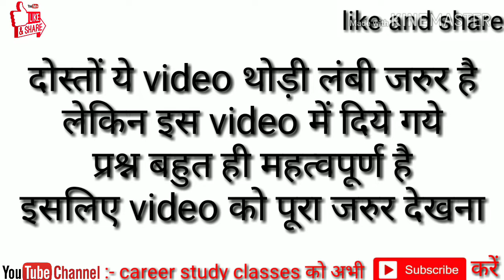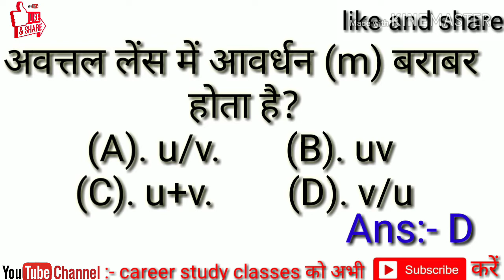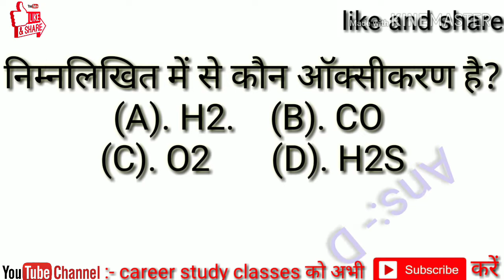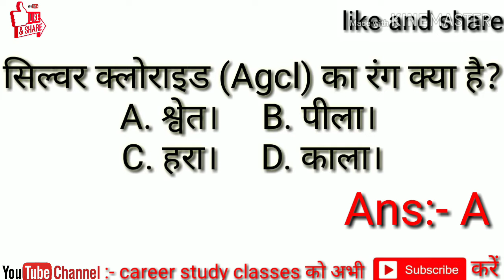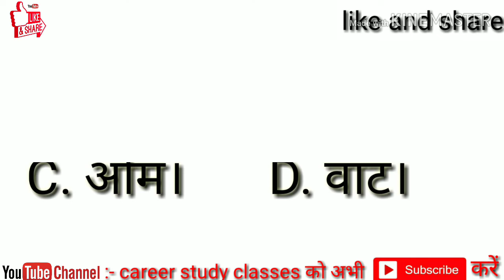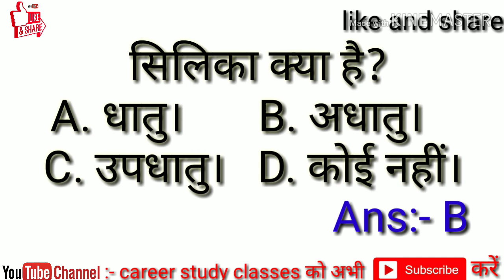Class 10 science vvi objective question 2020/Bihar board vvi objective question/Vikash sir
Trake information
What you can find here:
Background Music,
Background Music For Videos,
Backgroud Music For YouTube,
Cinematic Music,
Piano Music,